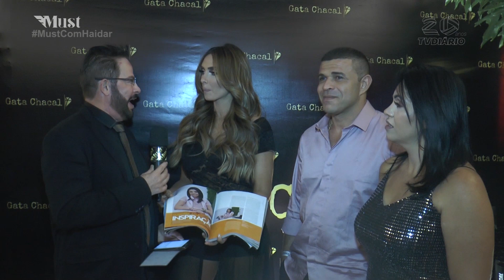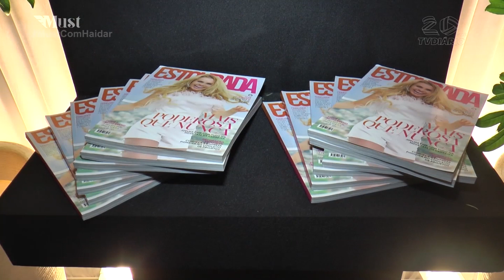2 REVISTA ESTOURADA 12 12 18